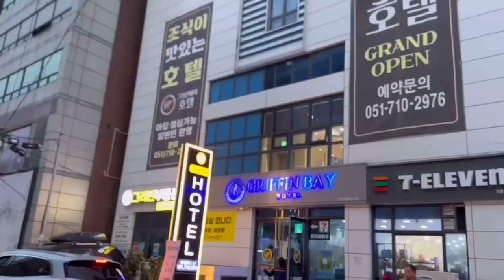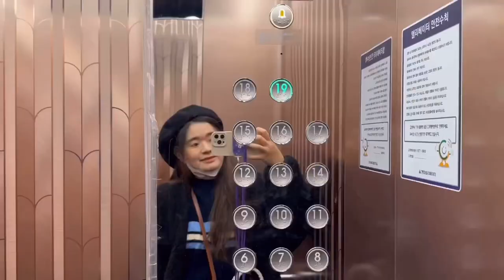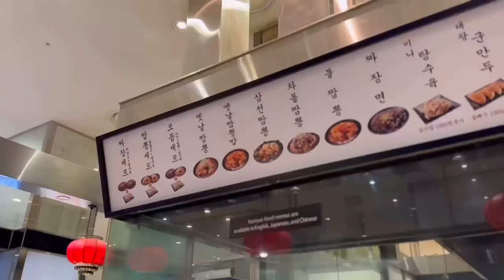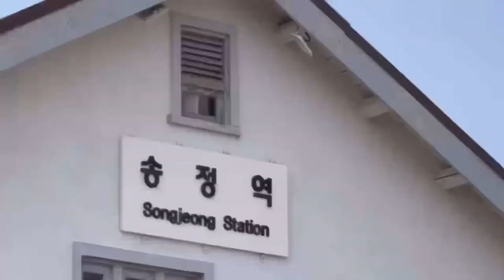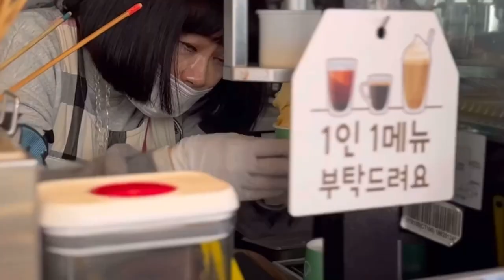KEIKO VLOG: keikoreatravelogue part I: Busan